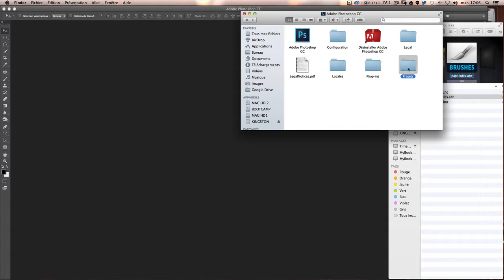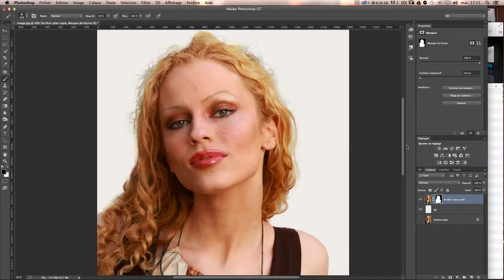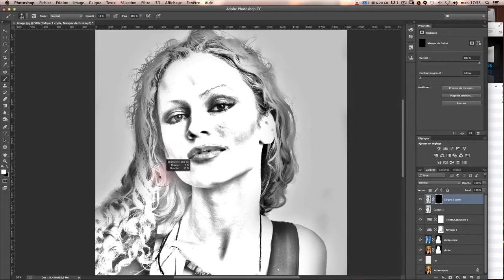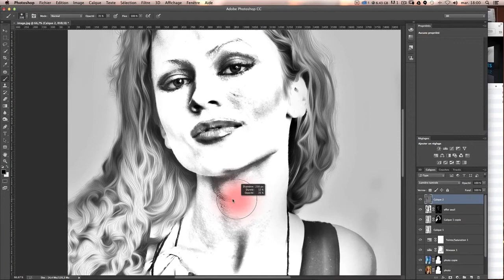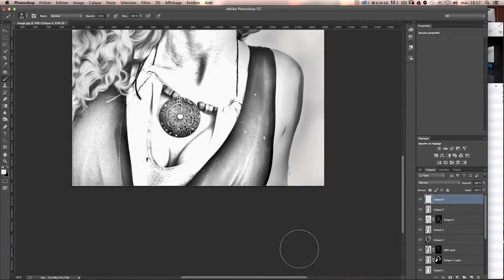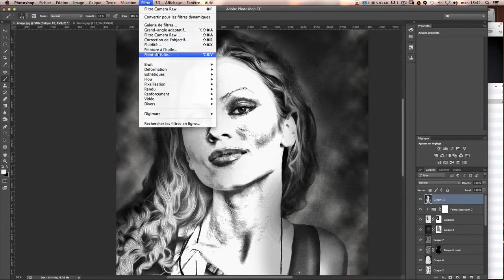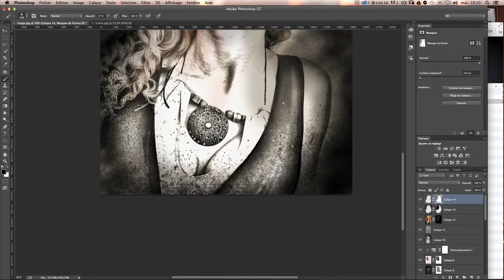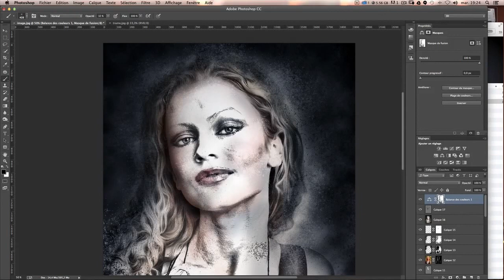Effet peinture - Transformer une photo en dessin / peinture - Tuto Photoshop gratuit en Français